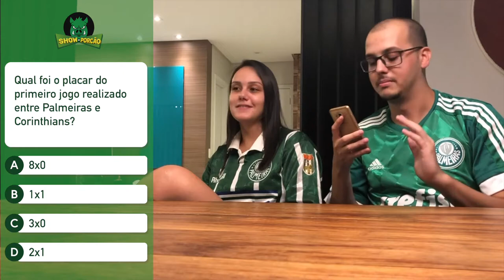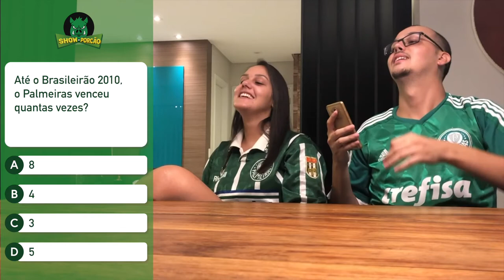SHOW DO PORCÃO | EP. 1 - FEAT. BARBARA FERRABRAZ | CURIOSIDADES GERAIS DA HISTÓRIA DO PALMEIRAS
Quantas perguntas será que a Bárbara acertou?

O Show do Porcão é uma paródia ao Show do Milhão somente com perguntas relacionadas ao nosso Palmeiras. Gostou da ideia?

Quem participar de uma gravação, deixe um "EU QUERO" nos comentários